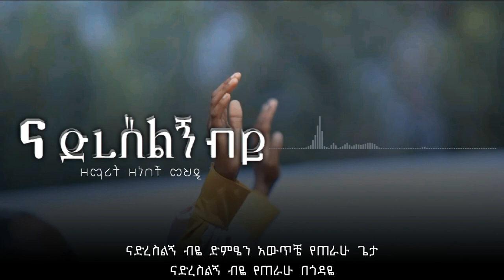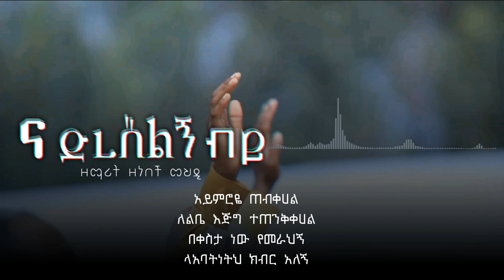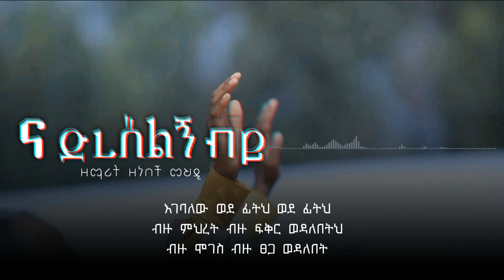ና ድረስልኝ ብዬ | ዘነበች መህዲ | Zenebech Mehedi | Apostolic Church of Ethiopia | Apostolic Song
ለወንድሞች እና እህቶችም ሼር በማድረግ የበረከቱ ተካፋይ እናደርጋቸው

ናድረስልኝ ብዬ ድምፄን አውጥቼ የጠራሁ ጌታ
ናድረስልኝ ብዬ የጠራሁ በጎዳዬ

አንተ አይደለህም ወይ የሰማህ
አንተ አይደለህም ወይ ያየህኝ
አንተ አይደለህም ወይ የረዳህኝ
አንተ አይደለህም ወይ ያሰብከኝ

 እረ እኔስ
መልካምነት
ፍቅርነትህን
አባትነትህን
ወዳጅነትህን
ታጋሽነትህን
ለጋስነትህን

ስንት ጊዜ አይቻለሁ ስንት ጊዜ/2

ይታለፋል ወይ ያልኩት ያ ለሊት
ጨለማው እጅግ ድቅድቅ ነበረ
በምህረት ብዛት ስለ መራህኝ(በፍቅር )
ዛሬ ለዜማ ድምፄ ከፍ አለ

የምስጋናዬ መዝሙር አንተ ነህ
ጠሊቁን ባህር መንገዴ አርገሀል
ይህው በዜማ አመልክሀለው
በቅዱሳኑ ጉባኤ መሀል(ማህበር )

አይምሮዬ ጠብቀሀል
ለልቤ እጅግ ተጠንቅቀሀል
በቀስታ ነው የመራህኝ
ላአባትነትህ ክብር አለኝ

ክብር አለኝ ክብር አለኝ
ክብር አለኝ ክብር አለኝ ላንተ

በምስጋና በዝማሬ እገባለው ወደ ፊትህ/2

እገባለው ወደ ፊት
ብዙ ምህረት ብዙ ፍቅር ወዳለበትህ
ብዙ ሞገስ ብዙ ፀጋ ወዳለበት

ድንቅ ስም ተሰጠን ኢየሱስ | Aster seifu | አስቴር ሰይፉ |